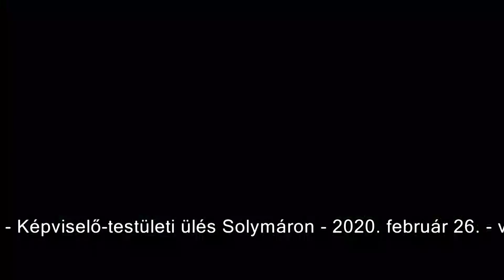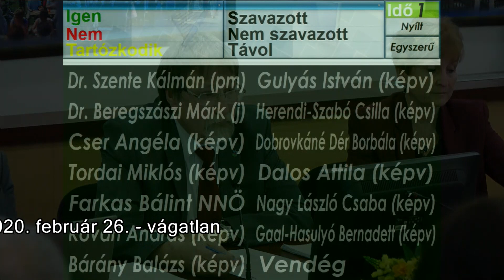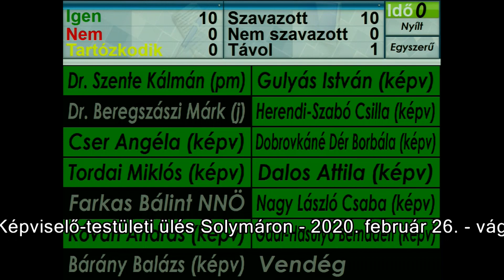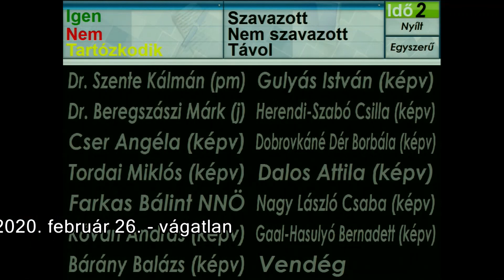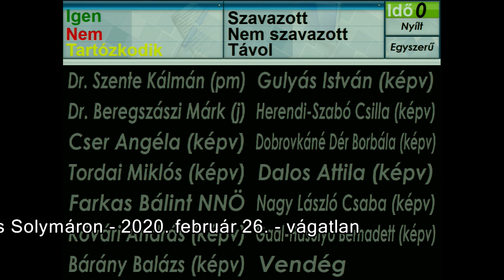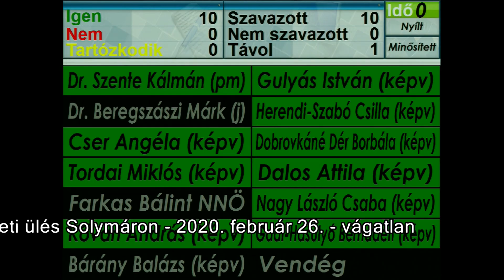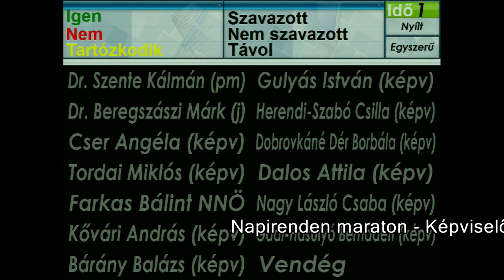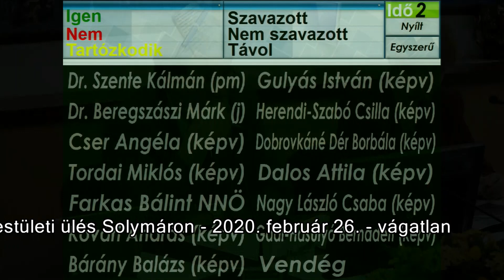Napirenden Solymár - maraton 2020. február 26.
A solymári képviselő-testület február 26-ai ülésének teljes felvétele.

Témák:
- Napirend előtti felszólalások (00:00:00 - 00:03:28)
- Közvilágítás-korszerűsítés közvilágítási szolgáltatással és üzletrész vásárlással (közbeszerzési tanácsadó – bíráló bizottság) (00:03:28 - 00:05:11)
- A 2019. évi költségvetési rendelet VI. módosítása (00:05:11 - 00:08:53)
- Munkamegosztási megállapodások felülvizsgálata (00:08:53 - 00:10:56)
- A közösségi együttélés szabályaival összefüggő rendelet felülvizsgálata (00:10:56 - 00:20:13)
- Solymári Településüzemeltetési Kft. – tagi kölcsön  (00:20:13 - 00:22:43)
- HÉSZ módosítása (Géczy-Sever; a véleményezési szakasz lezárása) (00:22:43 - 00:24:58)
- Solymár Kiváló Diáksportolója Díj, Solymár Kiváló Tanulója Díj és Solymár Közösségi Munkáért Díj (00:24:58 - 00:39:37)
- Napirend utáni felszólalások (00:39:37 - 00:43:38)